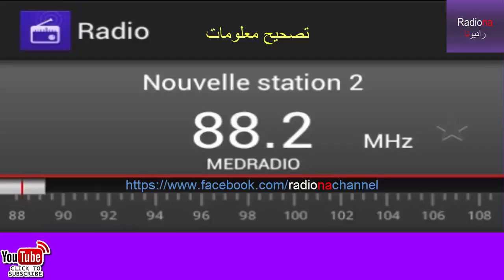عندما يتحول جسمك إلى مصنع للكحول 3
- الأفضلية لحم الطير والسمك
- أهمية القطاني
- ذبيحة الماتادور
- فرن الغاز وفرن الميكرو اوند خطر على الصحة (بسرعة إلى الزبالة)